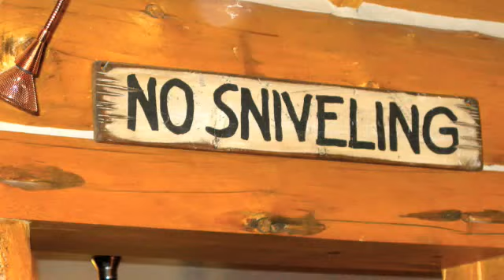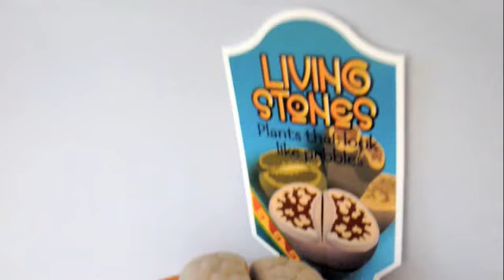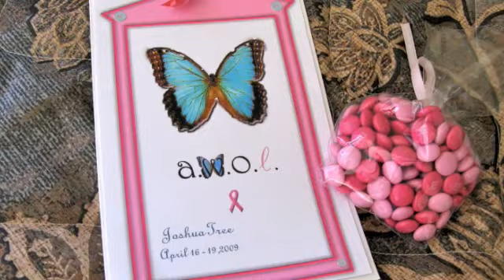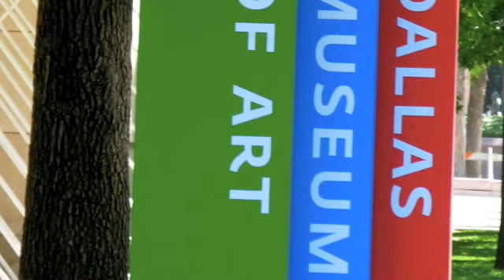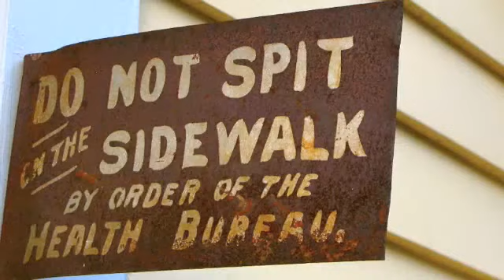Looking back ... a Year with Cancer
More good than bad!